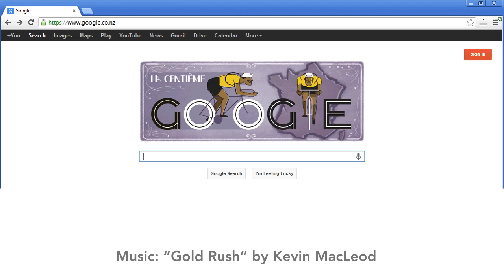100th Tour de France Google Doodle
Google celebrates the 100th Tour de France with an animated doodle. The Tour de France is a very famous annual multiple stage bicycle race primarley held in France. The first Tour starts 1903.

French: 100ème édition du Tour de France
Multiple winners of the Tour de France general classification
Cyclist Total Years
Jacques Anquetil (FRA) 5 1957, 1961, 1962, 1963, 1964
Eddy Merckx (BEL) 5 1969, 1970, 1971, 1972, 1974
Bernard Hinault (FRA) 5 1978, 1979, 1981, 1982, 1985
Miguel Indurain (ESP) 5 1991, 1992, 1993, 1994, 1995
Philippe Thys (BEL) 3 1913, 1914, 1920
Louison Bobet (FRA) 3 1953, 1954, 1955
Greg LeMond (USA) 3 1986, 1989, 1990
Lucien Petit-Breton (FRA) 2 1907, 1908
Firmin Lambot (BEL) 2 1919, 1922
Ottavio Bottecchia (ITA) 2 1924, 1925
Nicolas Frantz (LUX) 2 1927, 1928
André Leducq (FRA) 2 1930, 1932
Antonin Magne (FRA) 2 1931, 1934
Sylvère Maes (BEL) 2 1936, 1939
Gino Bartali (ITA) 2 1938, 1948
Fausto Coppi (ITA) 2 1949, 1952
Bernard Thévenet (FRA) 2 1975, 1977
Laurent Fignon (FRA) 2 1983, 1984
Alberto Contador (ESP) 2 2007, 2009